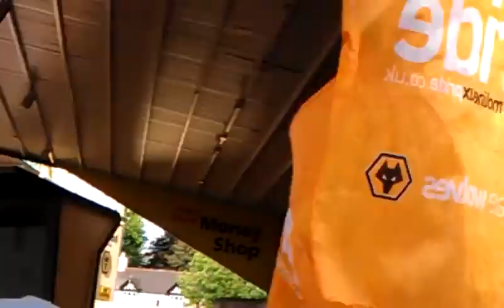Survival Sunday at molineux